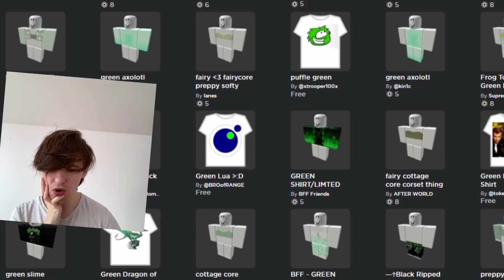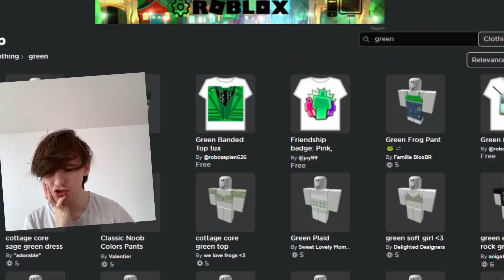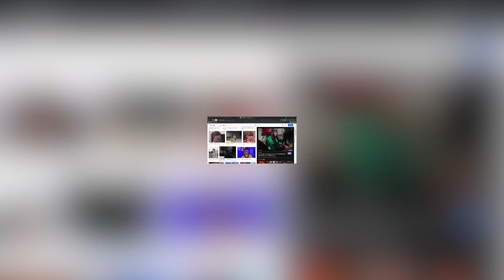RIJALITI ZVEZDA IGRA ROBLOX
Danas sam se prerusio u rijaliti zvezdu u roblox-u!